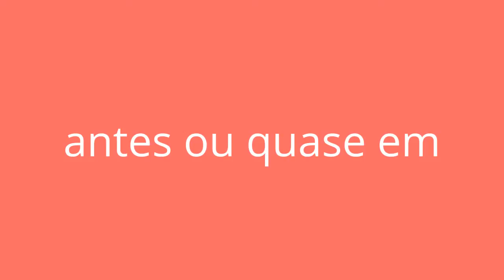O meu vídeo editado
A ejaculação precoce é dos problemas sexuais mais comuns nos dias de hoje. De fato todos os homens sexualmente ativos acabam por sofrer algum episódio esporádico de ejaculação precoce durante sua vida